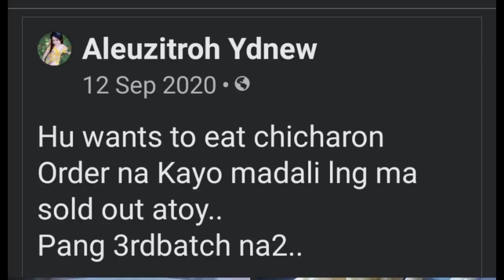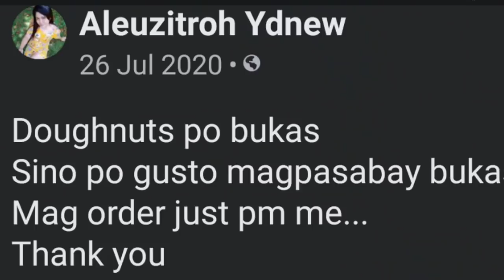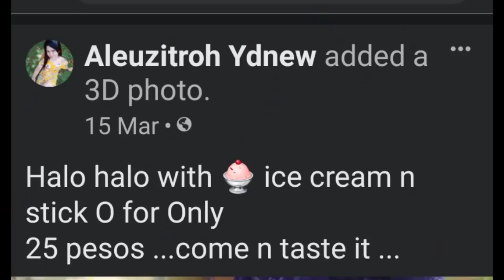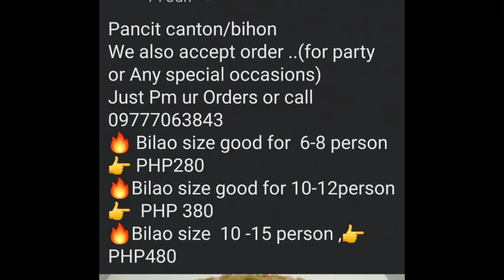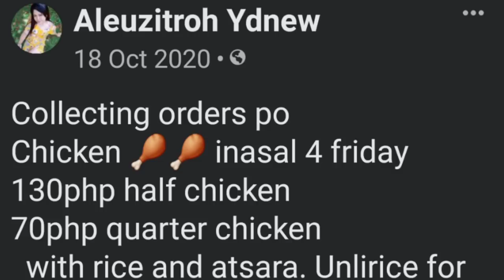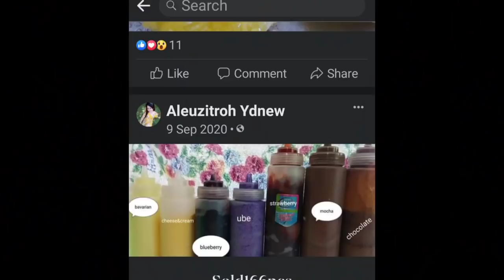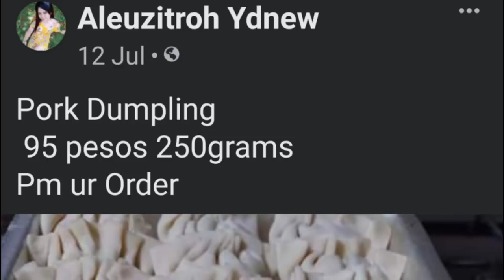Family Home Made Cooking Compilation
Sarisaring pagkain.Pampamilyang pang kabuhayan.
Free to order :
location: Binalonan,Pangasinan.